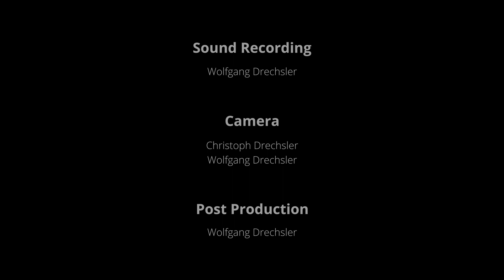Lynn Hershman Leeson: Discussing 'science and art' at NCCR MSE in Basel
American media artist and filmmaker Lynn Hershman Leeson has long studied the relationship between technological innovation and human identity. For her latest project - an exhibition at the upcoming Art Basel - she visited the National Research Center Molecular Systems Engineering (NCCR MSE) at the University of Basel discussing the challenges of Synthetic Biology along with the Ethics Matrix Art of Molecule.